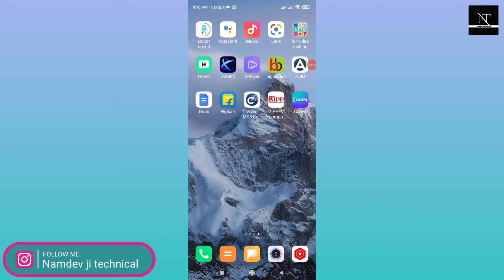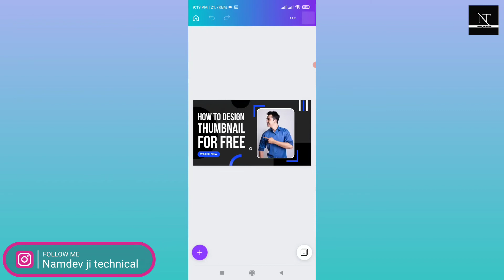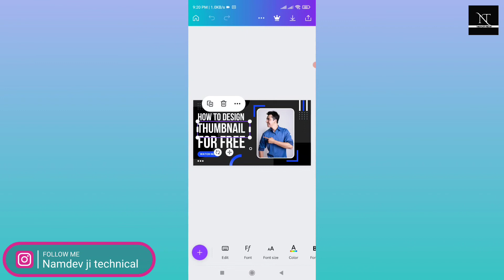Best youtube thumbnail maker app in 2022 || बड़े बड़े youtuber इस एप्प को करते हैं use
youtube thumbnail
thumbnail
video thumbnail
professional thumbnails
professional youtube thumbnail
youtube thumbnail design
how to make custom thumbnails for free
how to make youtube thumbnail on android
how to
how to make youtube thumbnail in canva
thumbnail kaise banaen 2022
professional
thumbnail tutorial youtube
best thumbnail application
pixellab
how to make custom thumbnails for youtube videos
inspired it
photoshop tutorials
create professional youtube thumbnail
design youtube thumbnail
create youtube thumbnail photoshop
thumbnail design tutorial
how to make a thumbnail for youtube videos on mac
make professional thumbnail
make youtube thumbnail
free thumbnails
how to make thumbnail like sachin mourya
make
professional thumbnail
how to make
thumbnail tutorial
how to make professional youtube thumbnail on mobile
how to make proffesional youtube thumbnails for free
templetes
canva thumbnails
canva designs
good thumbnails
beautiful thumbnails
how to make attractive thumbnails
make thumbnails or free
youtube thumbnails
thumbnails
video par thumbnail kaise lagaye
thumbnail app
thumbnail ksise banaye
youtube video ke liye thumbnail kaise banaye
यूट्यूब थंबल कैसे बनाएं
यूट्यूब चैनल कैसे बनाएं
new update
best youtube thumbnail kaise bnaye
youtube thumbnail kaise bnaye
how to create a thumbnail in picsart
how to create a youtube thumbnail on android
how to make thumbnails for youtube videos in mobile
how make thumbnail for youtube
how to make a youtube thumbnail on mac
how to make a thumbnail for youtub
how to make thumbnails for youtube videos 2022
how to make custom thumbnails for youtube vide
thumbnail making in hindi
make professional
youtube india
thumbnail making
best thumbnail maker for youtube gaming
best thumbnail maker app
best thumbnail maker app for android 2021
best thumbnail making app for android 2021
thumbnail maker app for android
best youtube thumbnail maker app for android
best thumbnail maker app for youtube
top 3 thumbnail maker app for android
best thumbnail maker for youtube android
best 3 thumbnail makers apps for mobile
best youtube thumbnail maker app
best thumbnail maker for youtube 2021
how to add custom thumbnail to youtube videos from mobile in 2022 - kashif majeed
how to add thumbnails in youtube videos in mobile 2021🔥| youtube thumbnail kaise set karte hain✅
how to create thumbnails on youtube in mobile | thumbnail banane ka tarika pixellab | hafiz dastgeer
youtube thumbnail kivabe banabo
kivabe youtube thumbnail banabo
how to make a professional youtube thumbnail